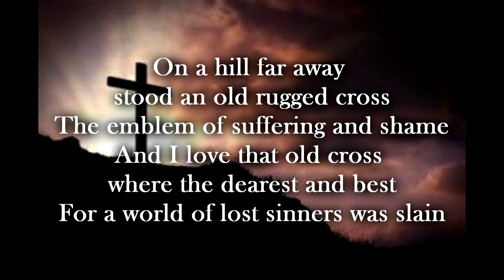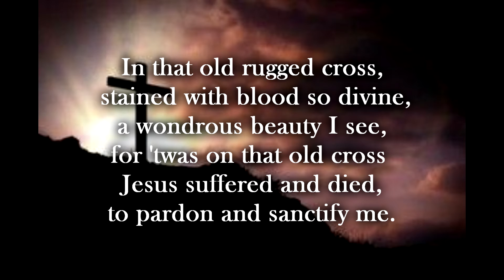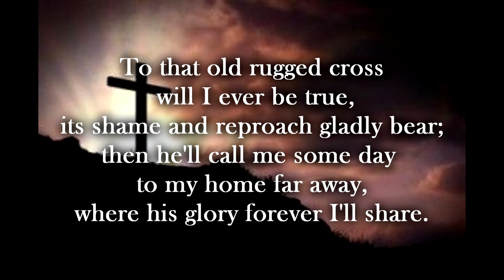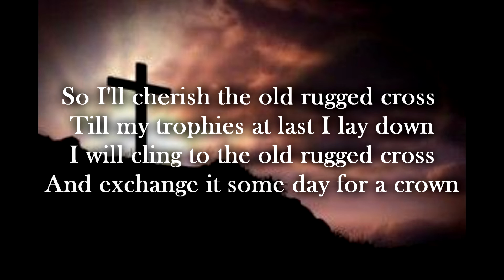Daily Mass | March 2nd | Fr. Bob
to support Holy Redeemer ministries
or text "hrcburton" to 77977

Communion Hymn: "Old Rugged Cross" from Psalms and Hymns